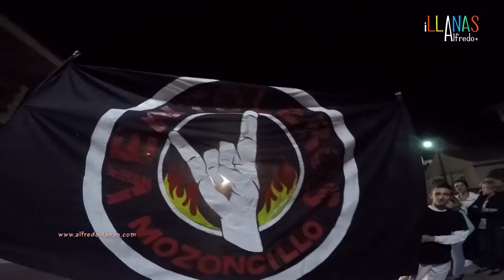Avance desfile VENTOLEROS Vs AC/DC - MOZONCILLO 2015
Avance desfile de peñas de los VENTOLEROS Vs AC/DC

Parte de mi equipo audiovisual utilizado:

Cámaras:
Sony a6300:

Sony Alpha ILCEM3:

Objetivos
Objetivo Sony SEL 18-105G:

Sony Zeiss 55mm 1.8:

Trípode mono pie:

Mochila abrazadera de viaje:

Hebilla del cinturón de liberación rápida: